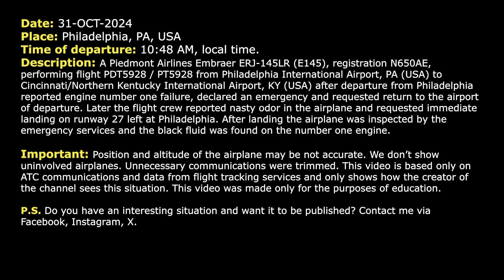ENGINE FAILURE after takeoff. Piedmont E145 requests immediate return to Philadelphia. Real ATC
THIS VIDEO IS A RECONSTRUCTION OF THE FOLLOWING SITUATION IN FLIGHT:

31-OCT-2024. A Piedmont Airlines Embraer ERJ-145LR (E145), registration N650AE, performing flight PDT5928 / PT5928 from Philadelphia International Airport, PA (USA) to Cincinnati/Northern Kentucky International Airport, KY (USA) after departure from Philadelphia reported engine number one failure, declared an emergency and requested return to the airport of departure. Later the flight crew reported nasty odor in the airplane and requested immediate landing on runway 27 left at Philadelphia. After landing the airplane was inspected by the emergency services and the black fluid was found on the number one engine.

HOW I DO VIDEOS:
1) I monitor media, airspace, looking for any non-standard, emergency and interesting situation.
2) I find communications of ATC unit for the period of time I need.
3) I take only phrases between air traffic controller and selected flight.
4) I find a flight path of selected aircraft.
5) I make an animation (early couple of videos don’t have animation) of flight path and aircraft, where the aircraft goes on his route.
6) When I edit video I put phrases of communications to specific points in video (in tandem with animation).
7) Together with my comments (voice and text) I edit and make a reconstruction of emergency, non-standard and interesting situation in flight.